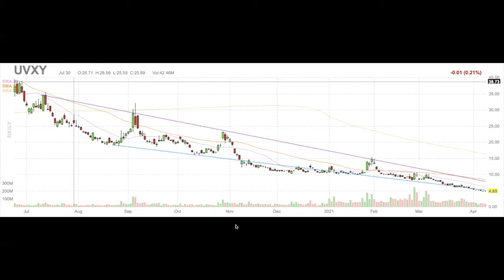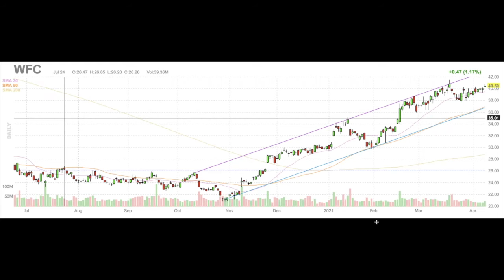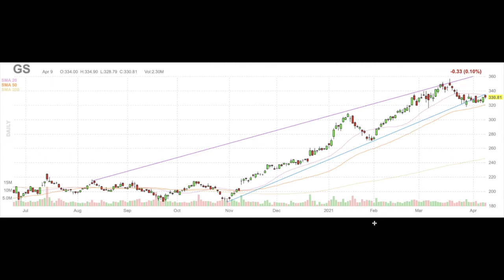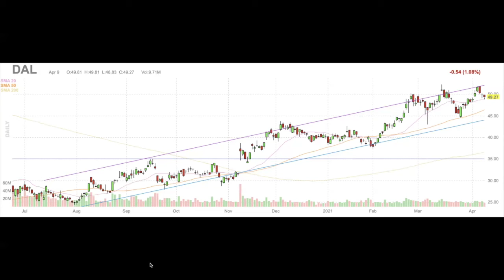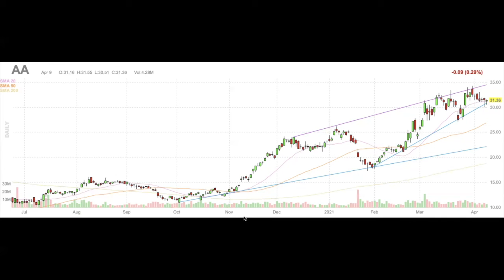BlackMetalFinance: Euphoria In The Markets? The Beginning, Or The End?